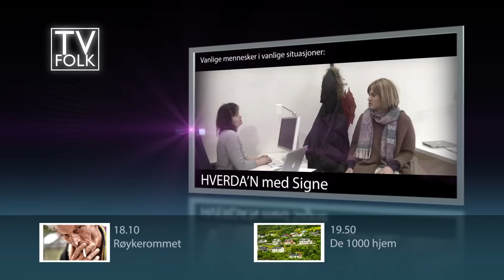Kollektivet: Hverda'n EP 4 Torsdag